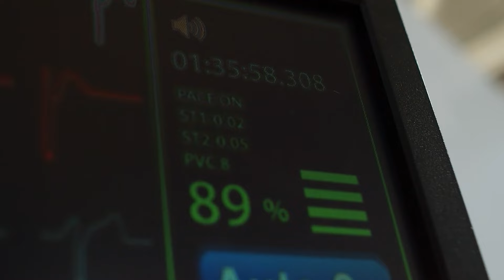Woman Dies, Goes to Heaven and You Won't Believe What She Says about Who She Met